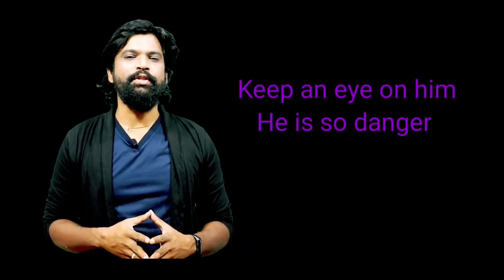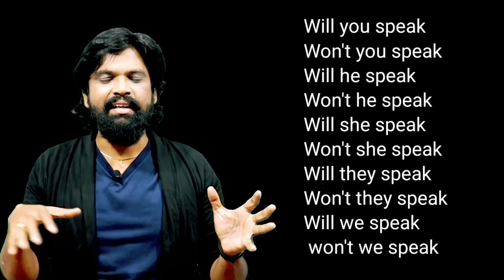"Motivation class & IDIOMS" PRAGNA SPOKEN ENGLISH INSTITUTE - DAY 9 RAJAHMUNDRY.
PRAGNA SPOKEN ENGLISH INSTITUTE - DAY 9